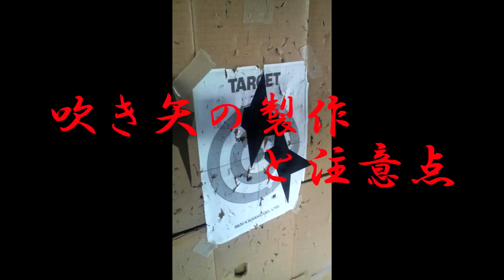吹き矢製作法と注意点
清永流隠し武器術／吹き矢製作法と注意点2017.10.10.

イベントや子供たちに使わせる際は充分に安全性を考慮して使って下さい。

質問のある方はコメント欄に書いて下さい。